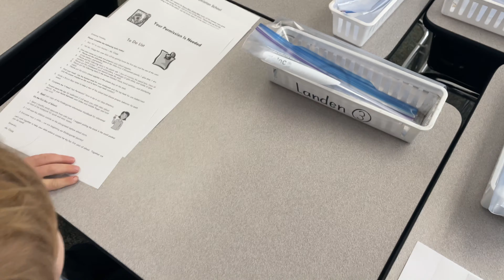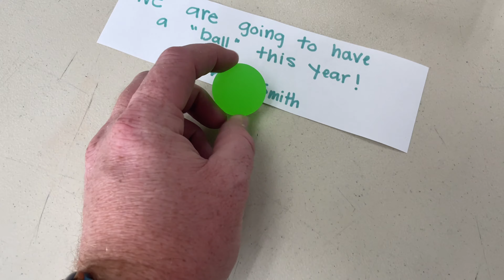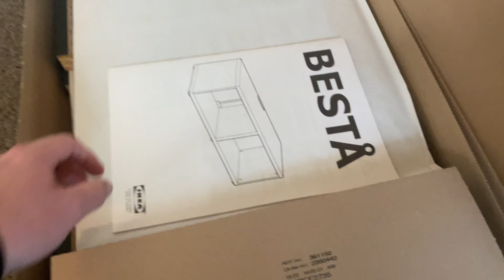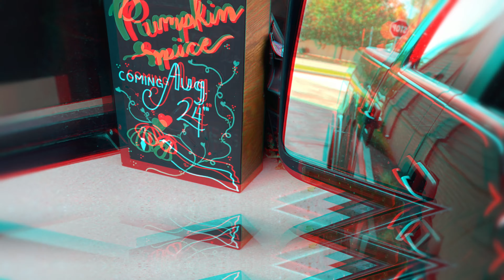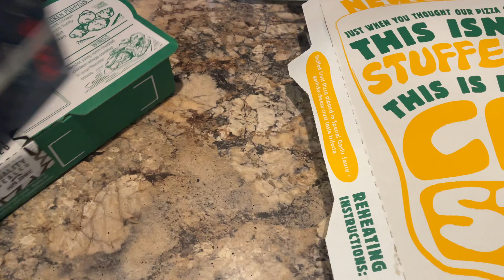They're leaving me! :: Landen & Tuck meeting their teachers